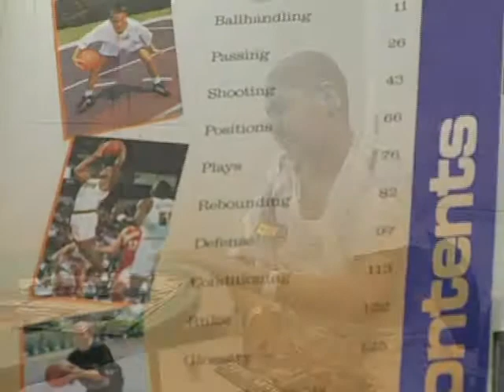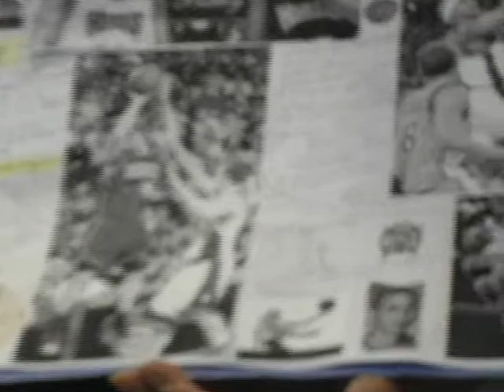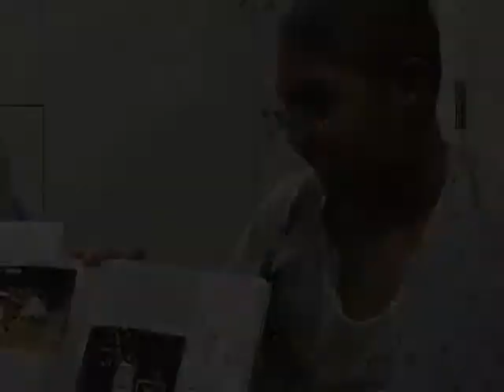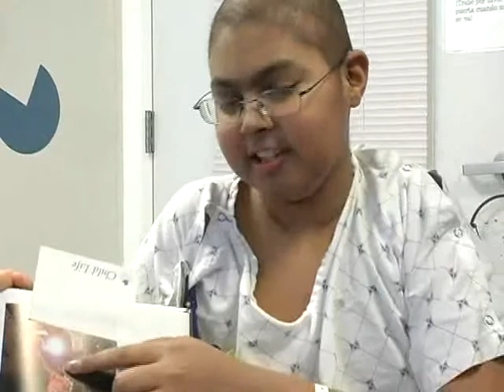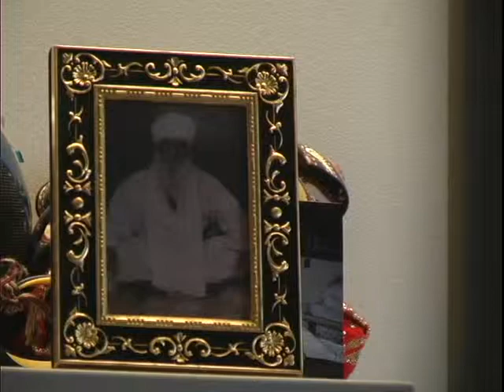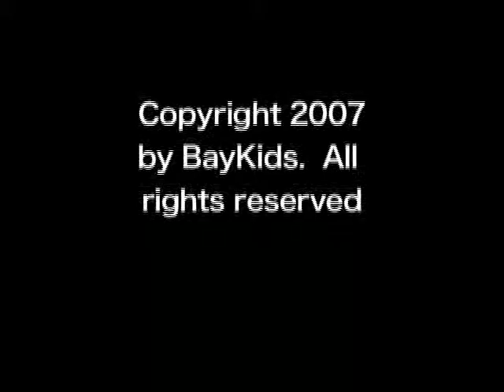The Karandeep Show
This is about a typical day in the life of Karandeep with his family and friends.  Karandeep also shows us a book report